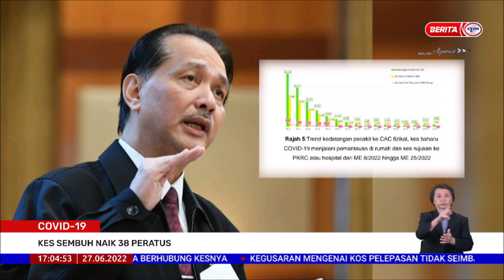27 JUN 2022 BERITA WILAYAH – COVID-19: KES SEMBUH NAIK 38%